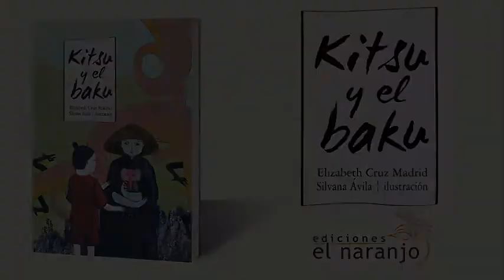Kitsu y el baku - BookTrailer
Un libro escrito por la mexicana Elizabeth Cruz Madrid, ilustrado por Silvana Ávila (Miss Tutsi Pop), editado por Ediciones El Naranjo.

La noche es para que los seres humanos duerman, pero los habitantes de la Ciudad del Este lo han olvidado, porque el Gobernador ha mandado construir una enorme casa de muñecas para su hija y nadie descansará ni de día ni de noche hasta que esté terminada. Será Kitsu, un niño del monte, quien librará varias pruebas y enfrentará a los demonios del bosque para resolver los conflictos de su comunidad, con la ayuda de un baku, el comedor de pesadillas. En este viaje iniciático, Kitsu también comprenderá cómo enfrentar sus propios problemas.